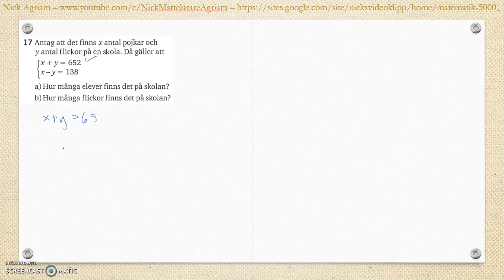Matematik 5000 Ma 2b Kapitel 2 Algebra och ickelinjära funktioner Blandade övningar 1-2 - 17